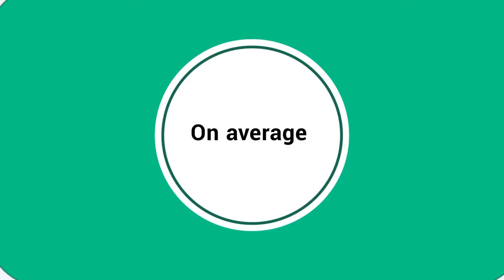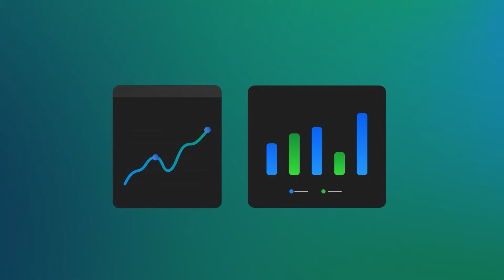JoVE for High Schools: The Ultimate STEM Video Resource for Teachers & Students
Discover how JoVE for High Schools transforms STEM education! In this video, we’ll show you how JoVE’s 3,500+ science videos, interactive quizzes, and lesson tools support teachers and engage students in biology, chemistry, physics, statistics, engineering, and more. JoVE aligns with NGSS, AP, and state standards, making complex concepts accessible while saving teachers time on planning and assessments. Perfect for both high school classrooms and virtual learning, JoVE integrates seamlessly with Google Classroom, Canva, and other learning management systems. Watch now to see how JoVE can enhance STEM learning outcomes and keep students engaged!